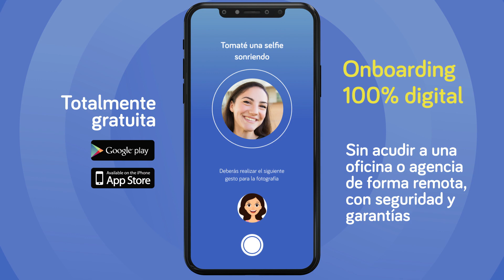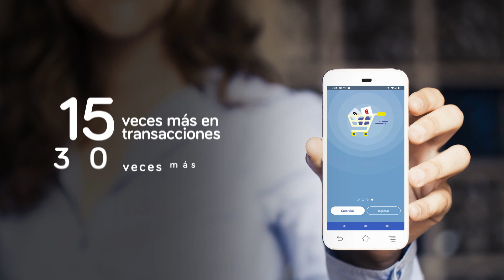IDE2. Soli Pagos BCP - Banco de Crédito de Bolivia - Bolivia. 8vos. Premios LatamDigital 2020.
Con el proyecto Soli Pagos BCP del Banco de Crédito de Bolivia, finalista en la categoría Mejor Empresa con Madurez Digital del pilar Inteligencia Digital Empresaria, en los 8vos. Premios LatamDigital 2020 realizados por Interlat Digital Enterprise Intelligence.